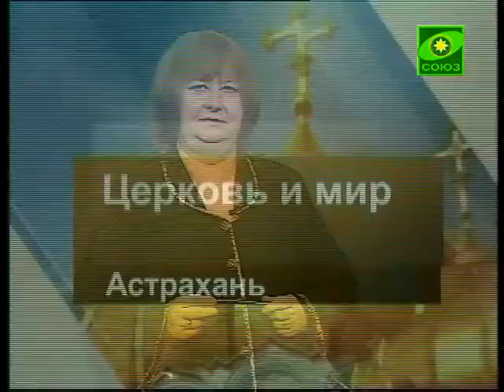Церковь и мир (Астрахань). Любовь к ближнему. Выпуск от 11 июня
Беседа с иереем Виталием Семеновым.